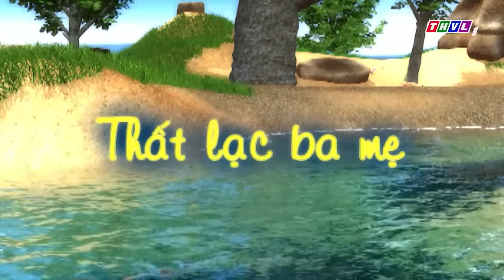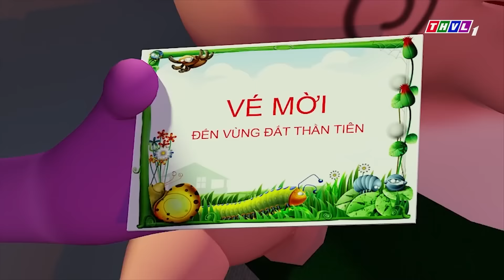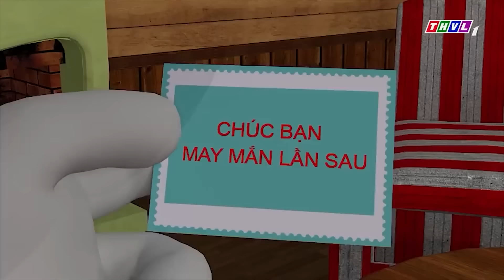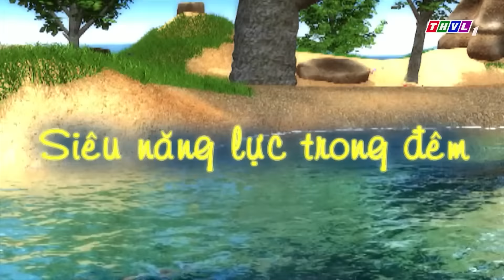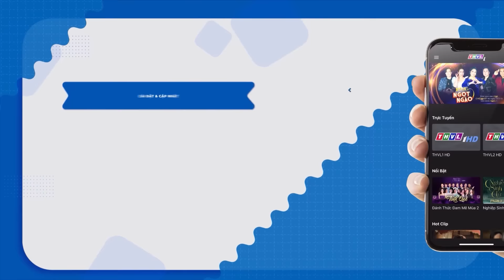ĐỐM NHẶT CỦA RƠI💓CHUYỆN CỦA ĐỐM 2022💓Đốm Bụng Bự Tai To👉Phim Hoạt Hình CHÓ ĐỐm HAY NHẤT THVL